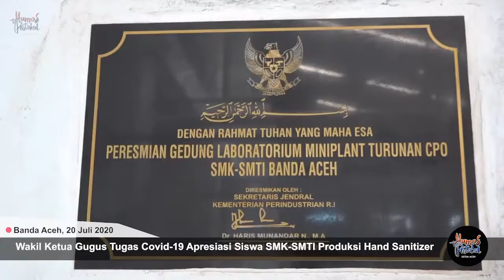Wakil Ketua Gugus Tugas Covid-19 Apresiasi Siswa SMK SMTI Produksi Hand Sanitizer